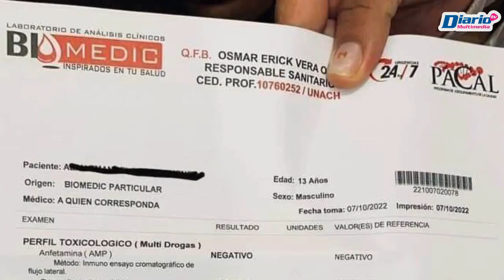90 estudiantes de Bochil graves por intoxicación con cocaína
👩🏻👦🏻🏫CÁPSULA | El día viernes 7 de octubre, padres de familia denunciaron que al menos 110 estudiantes de esta secundaria fueron hospitalizados por una intoxicación masiva con cocaína que habría sido diluida en sus bebidas.

Con información de Ainer González / Diario de Chiapas